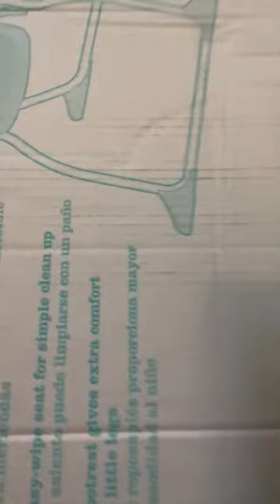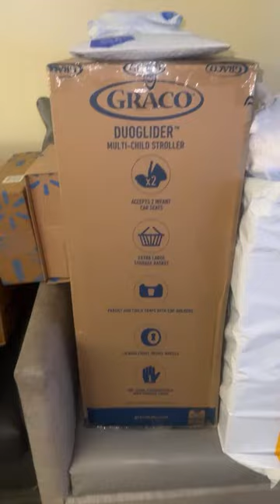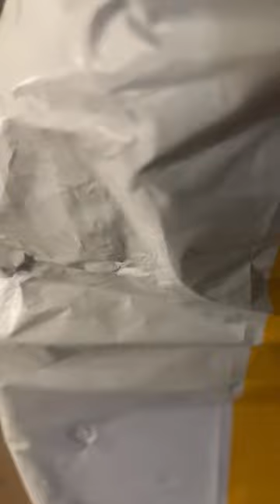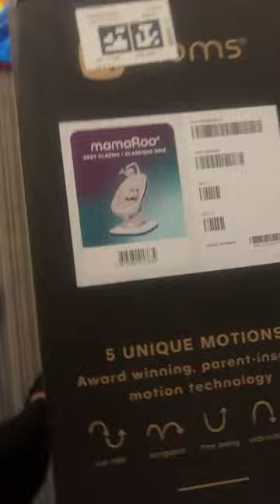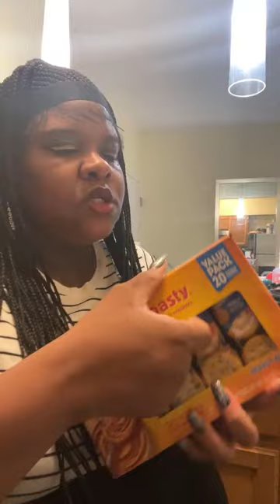MESSY GOSSIP SHOW is live! SURPRISE